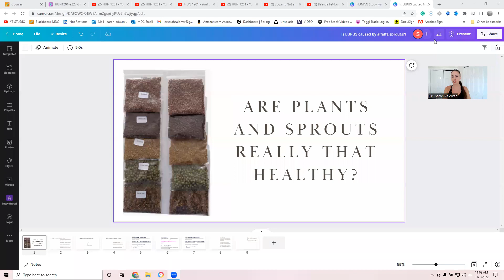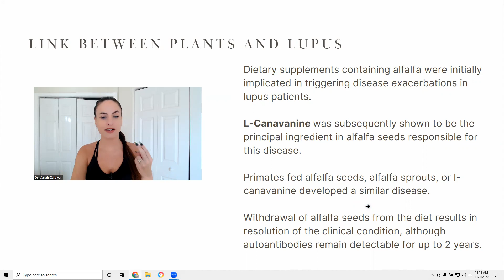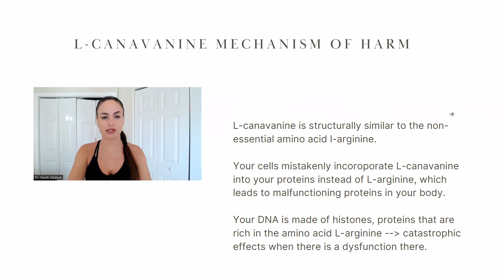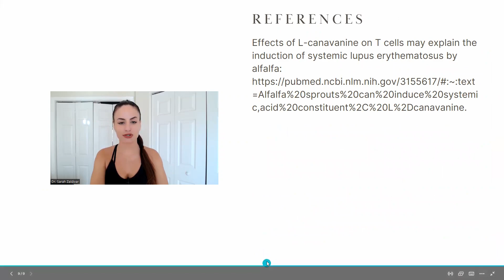L-Canavanine in Plant-Based Diets Increases Risk For Lupus & Other Autoimmune Diseases!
CODE: DRZALDIVAR

Effects of L-canavanine on T cells may explain the

In Health,